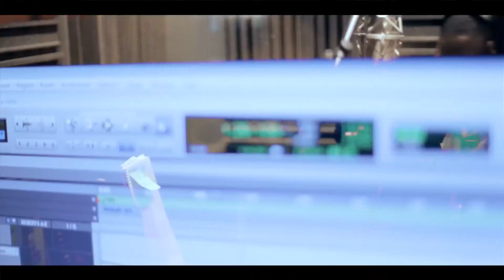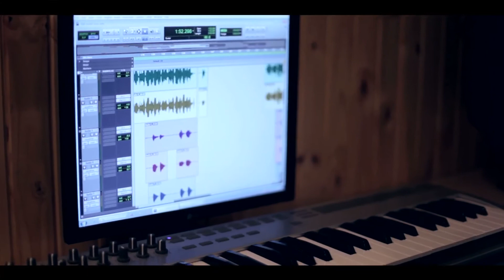Trio Fam - Musica (Official Video HD)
by A2njando for Mukheru Filmes

Realização: A2Njando
Produção: mukheru
Duração: 04'08''